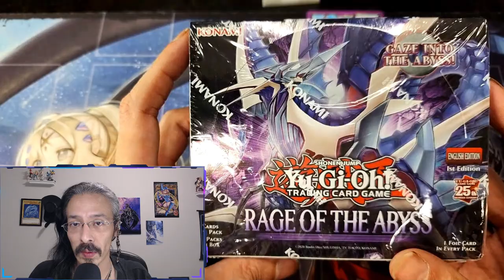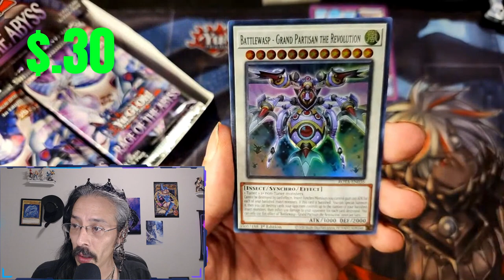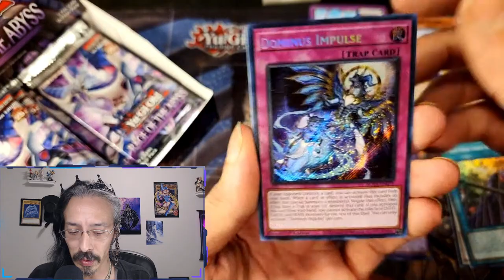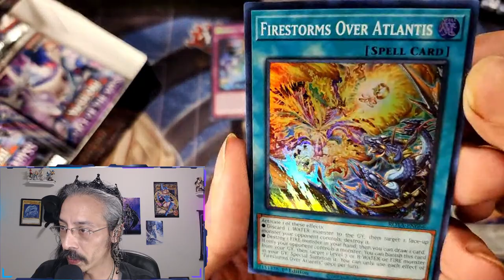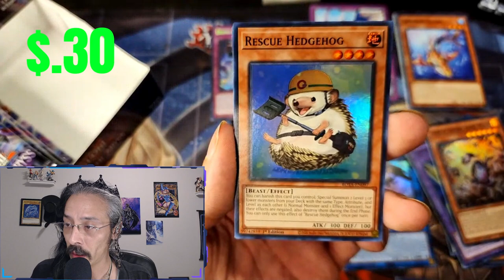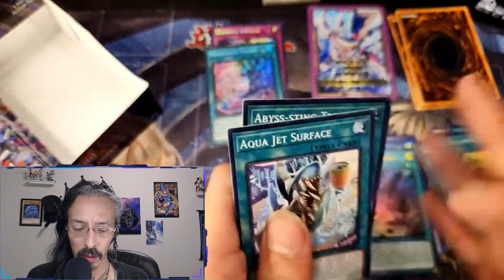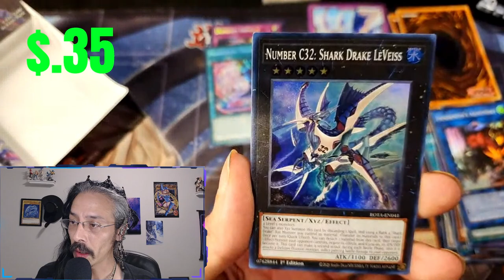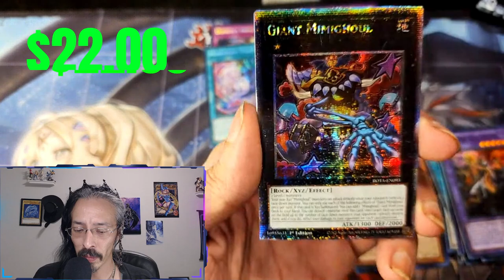Rage of the Abyss Crazy Opening!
The crown stays on! Today we open our first Rage of the Abyss box and pull some beautiful cards!!!

Use this link to create an account and get $15 off your first purchase on Whatnot!